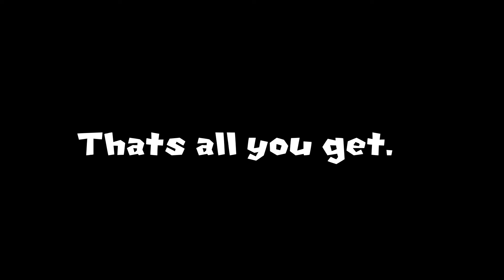Serious Update (No Jokes)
btw happy pride month

back to dumb mario videos i guess?